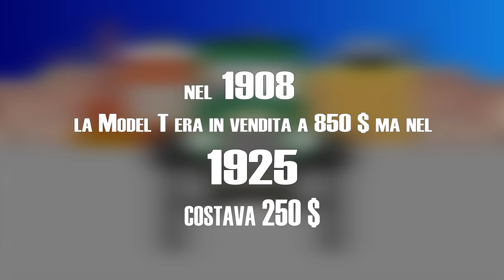La prima automobile economica per tutti: STORIA della FORD Modello T del 1908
Con la Ford Model T, del 1908, iniziò la produzione di massa di automobili. Ne vennero vendute in 20 anni più di 16 milioni di esemplari, ancora oggi un risultato eccezionale. Ripercorriamo insieme una delle tappe fondamentali della storia dell'industria automobilistica.
▼▼ CONTINUA SOTTO ▼▼

STORICI SUBITO è il canale ufficiale italiano di Simple History, la nuovissima hit internazionale YouTube che racconta con l'animazione la Storia dell'Uomo dall'antichità al giorno d'oggi.

Simple History è scritto e creato da Daniel Turner.

Music Credit
Sing Swing Bada Bing
Doug Maxwell